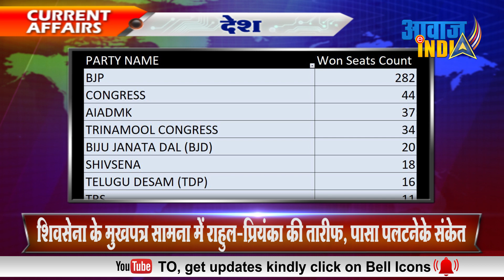शिवसेना के मुखपत्र सामना में राहुल प्रियंका की तारीफ, पासा पलटनेके संकेत